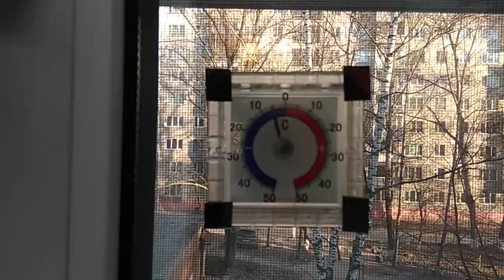Лодка с мотором. Мечта всего детства, и юности.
Декабрь 2020 (вторая волна)